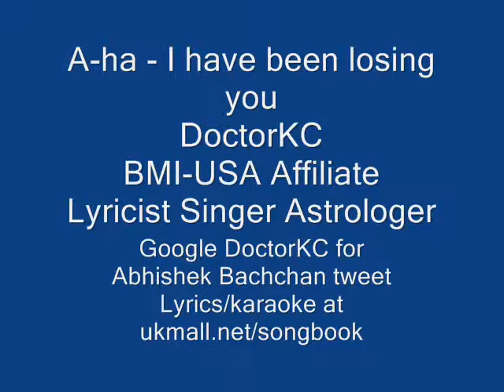A-ha - I have been losing you - DoctorKC